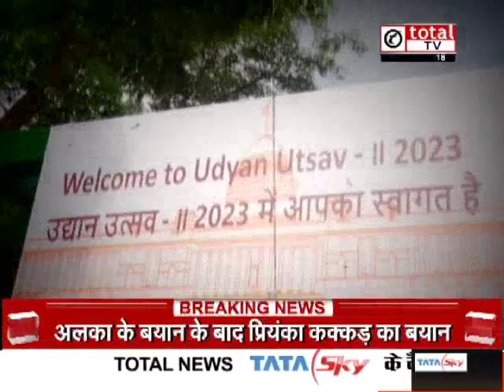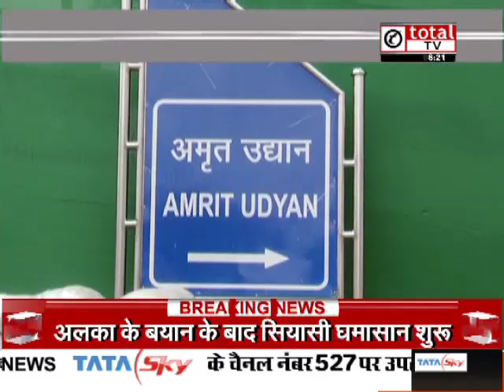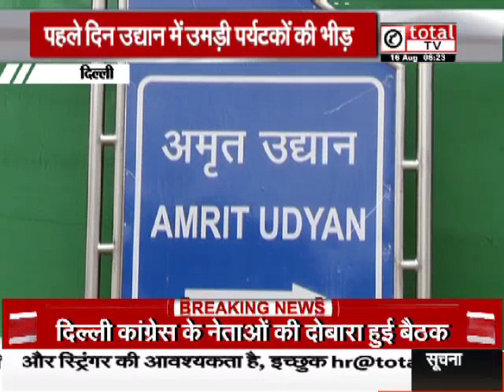आम जनता के लिए खुला अमृत उद्यान